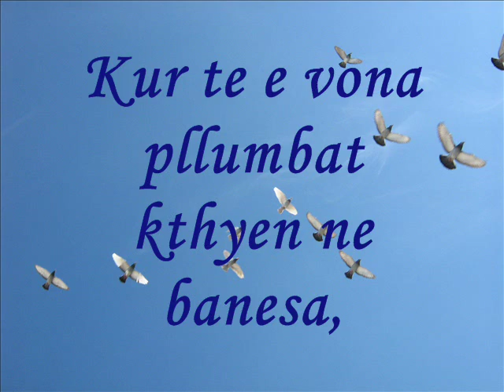Martin Camaj - Korbi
Kjo eshte nje pjese e projektit dedikuar figures se Martin Cames.